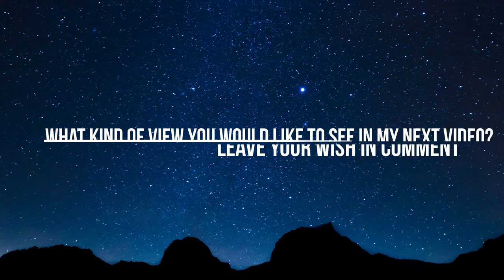Meditation music Relaxing Sleep | Yoga | Body | Stress Relief | Soothing Music #8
Meditation Music for Positive Energy, Powerful Healing by Meditation is Medication.
This is 17 minutes deep meditation music to relax your mind and body.This music helps you to enhance positive energy inside your mind and body.  It is also very helpful for sleep and stress relief.
Meditation Music channel it's serving you the best meditation, relaxing and healing music to enhance your meditation skills.You can find different kind of relaxation, sleep, healing and meditation music here. Our videos are composed with the most beautiful landscape views. They include relaxing music that will help you to relief stress or relief yourself from negative feelings like anxiety and help to enhance positive energy in you. It can also have healing capacity where you will learn how to find inner peace and heal yourself within with the capability of music.
Relax your body and enjoy my music.

My goal is to share with all the world the best meditation music and with relaxing views🙏🙏🙏

Thank you very much and see your next time!🙏